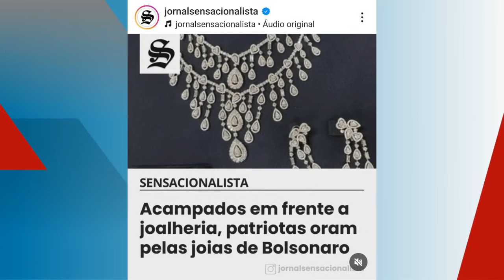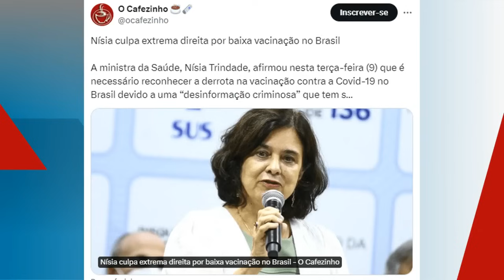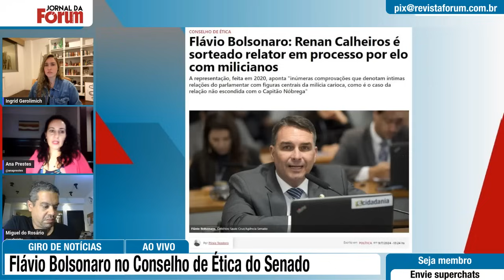A atitude chocante dos bolsonaristas contra direitos humanos para presas mulheres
0:00 - Ingrid Gerolimich: "Bolsonaristas não querem papel higiênico para mulheres na prisão"

❗ Participe da aula "Democracia, Estado de Direito e novas formas de autoritarismo" com o professor Pedro Serrano, nesta quarta (10), às 18h30